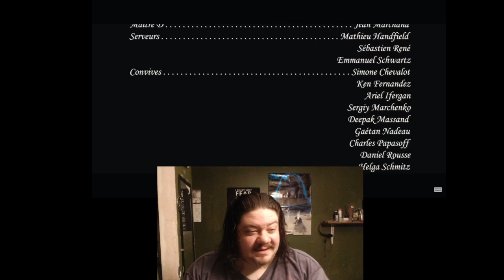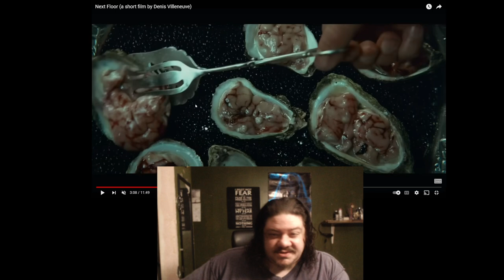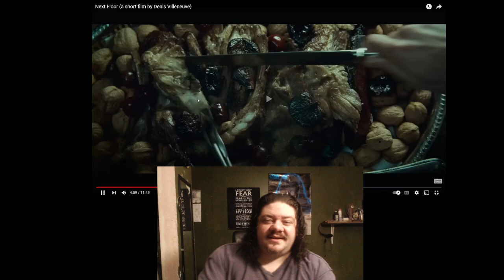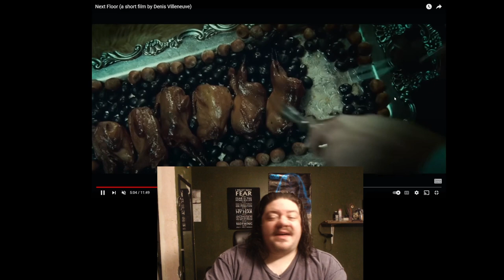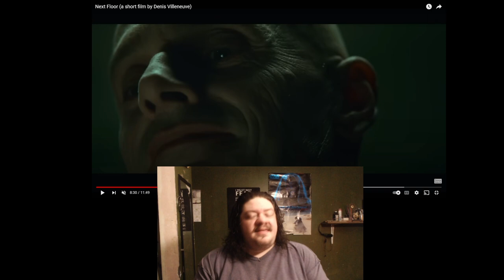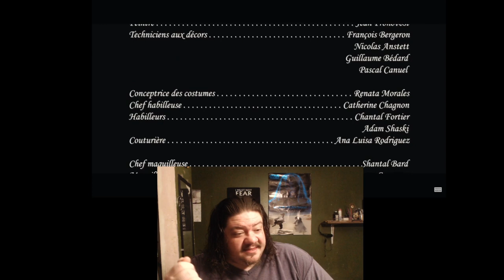Next Floor (A review of the short film by Denis Villeneuve) (The Platform type vibe)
A reaction/review video about the comparisons in "Next Level" by Denus Villeneuve and "The Platform" by Galder Gaztelu-Urrutia.
I would love to see comments below and get conversations going about this short film. Denis Villeneuve has granted us with the water of life by creating dune and I think he's an amazing human being.

@absurdseba don't kill me if I said it wrong lmao. Shout out for your love of movies to turn me on to the depth of movies and the people that make them.